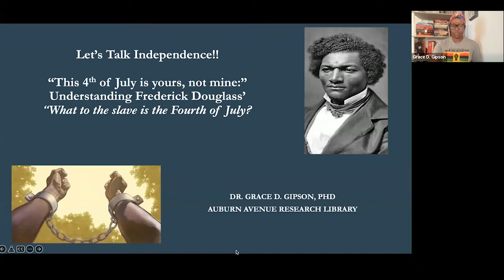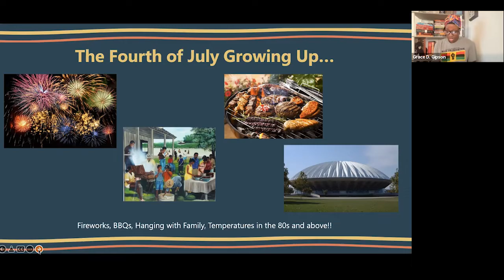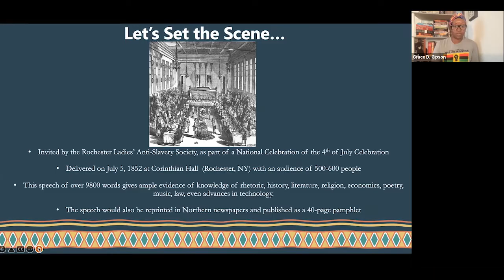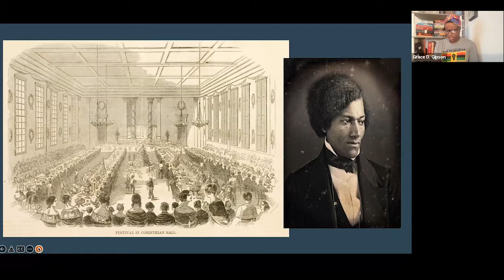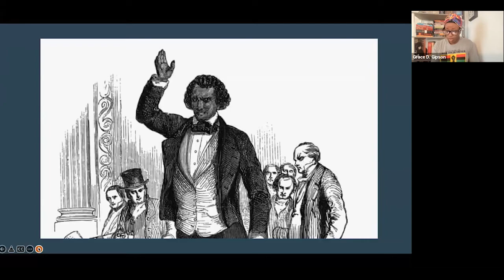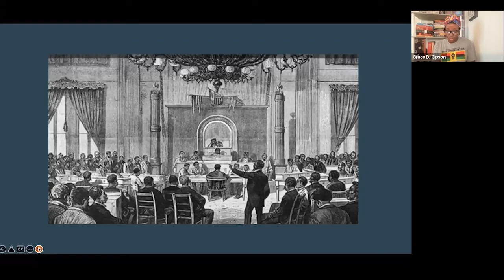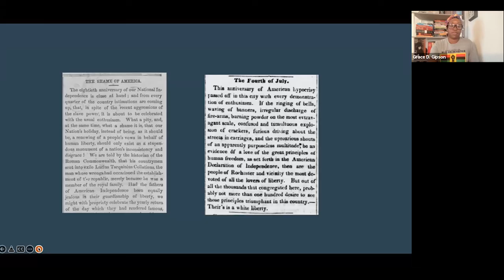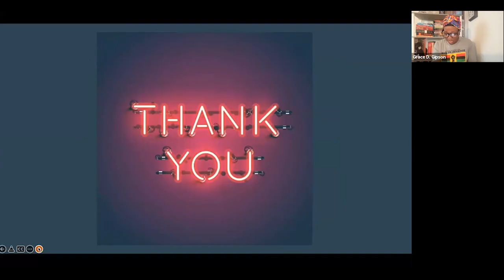This Fourth of July is Yours, not Mine: Frederick Douglass' The Meaning of July Fourth for the Negro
In the shadow of America’s most revered holiday, Independence Day (2022), Dr. Gipson will discuss the historical significance and contemporary relevance of Douglass' July 5, 1852 speech, commemorating the signing of the Declaration of Independence. Dr. Gipson will use Douglass' biting oratory as a lens to examine the ongoing structural underpinnings of systemic anti-black violence that continues to thwart freedom for Blacks in the United States.